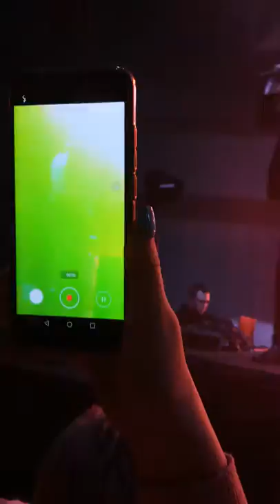Поэтому весь Кай Метов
Очень приятно смотреть что люди любят Кая Метова, не только я 🤣. Но Кай человек интеллигентный, воспитанный, уважающий себя человек, и к таким, как вы были, на фотосессию не вышел 😉 Алкоголь вреден друзья!